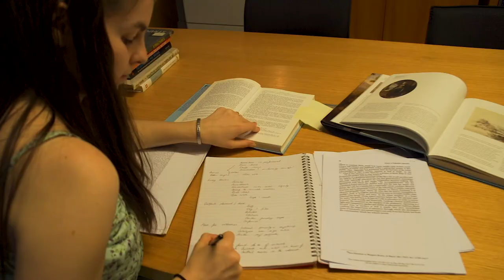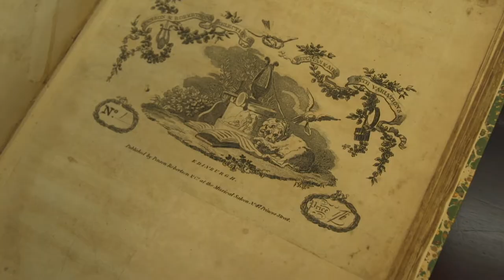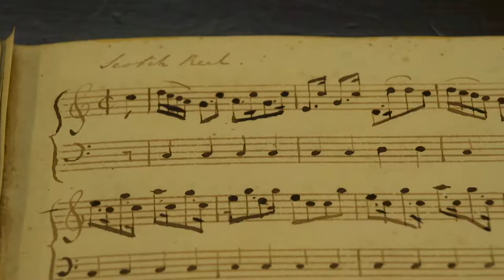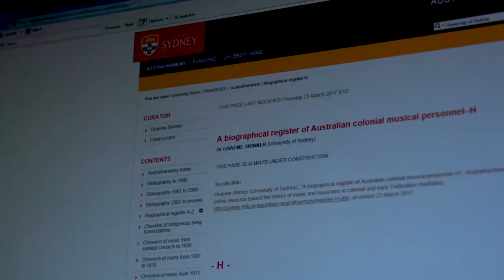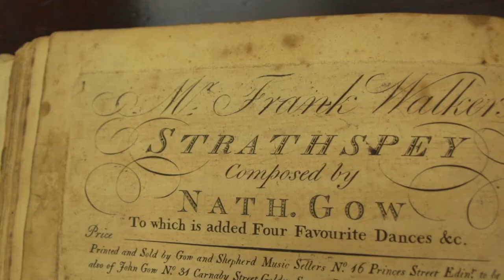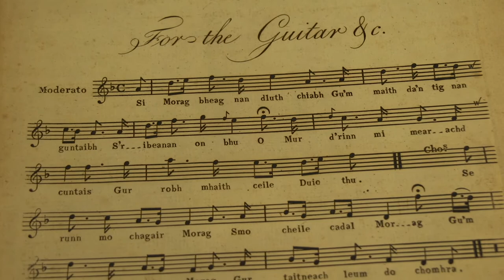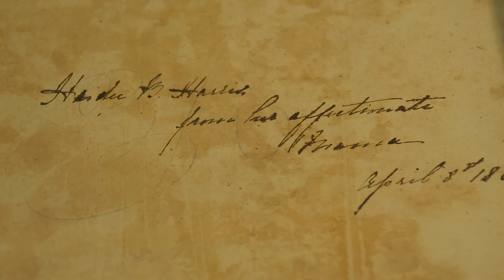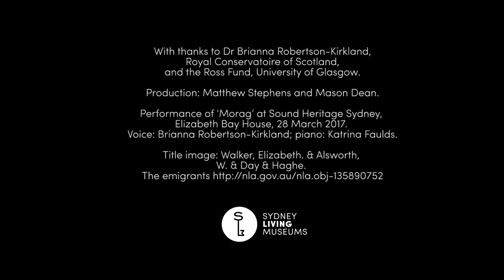Colonial Caledonian - Researching early Scottish music at Sydney Living Museums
In 2017, Dr Robertson-Kirkland received funding from the University of Glasgow’s Ross Fund, which offers researchers the opportunity to examine materials held outside Scotland that relate to the history of Scotland, the Scottish people and their influences abroad. The month-long exploratory survey focused on the Stewart Symonds Sheet Music Collection, recently acquired by the Caroline Simpson Library & Research Collection, which contains some of the earliest surviving examples of Scottish sheet music brought to Australia in the 19th century.

In the late 18th and early 19th centuries, a tradition of collecting and preserving Scots songs in print grew out of a fear that this heritage was disappearing. This domestic music repertoire was designed and printed for the growing middle class and brought to Australia by Scottish immigrants, among others.

Dr Robertson-Kirkland explored the relationship between popular Scots songs in Britain and Australia during this period and sought out Scottish publications which are now rare in Britain. In March 2017, at the Sound Heritage Sydney symposium held at Elizabeth Bay House, Brianna presented her preliminary findings, ‘Music from Home: Sydney Living Museums’ Sheet Music Collections and the Scots in Australia’ along with a performance of two 18th century songs, ‘Morag’ and ‘If a Body Meets a Body’ from the Stewart Symonds collection.

Brianna’s visit has enabled SLM to look more deeply at its sheet music collections and explore new ways this material can be shared further afield. Over the next 12 months the sheet music examined by Brianna and discussed in this film will be digitised and made available through the SLM’s online sheet music page at Internet Archive and performance opportunities also explored.